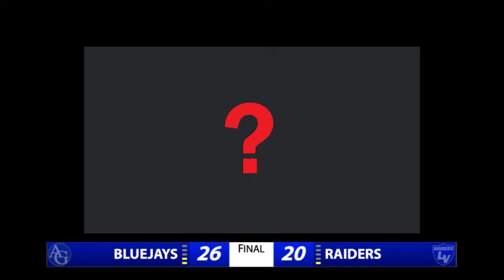AG GBB vs Logan View 2-1-2022